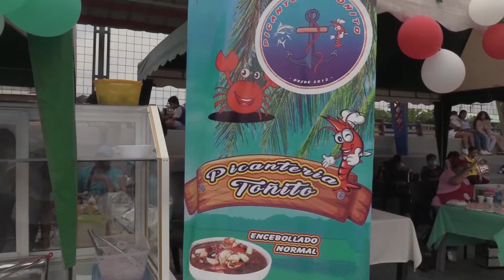BALAO CELEBRA SUS 34 AÑOS DE CANTONIZACIÓN CON LA FERIA GASTRONÓMICA SABOR Y FIESTA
BALAO INICIA LAS FESTIVIDADES POR SUS 34 AÑOS DE CANTONIZACIÓN CON LA FERIA GASTRONÓMICA SABOR Y FIESTA